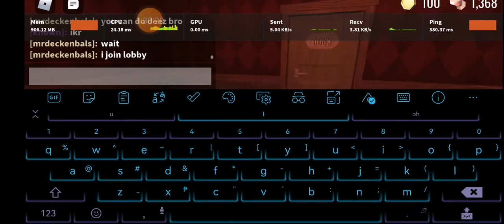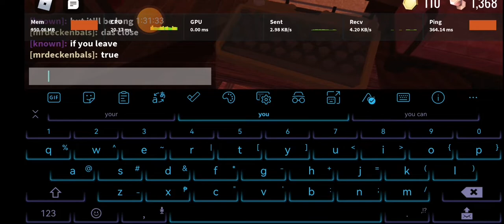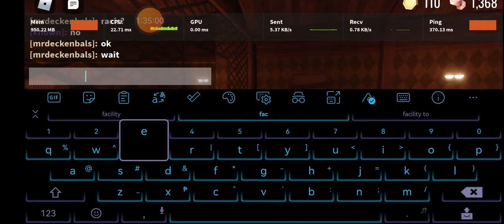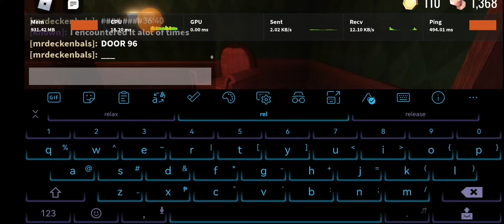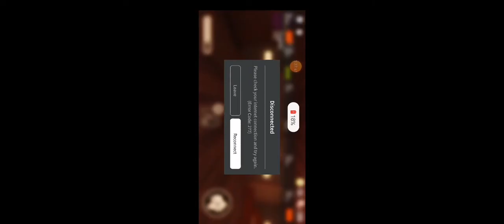goofy door and my electricity went down bru 💀